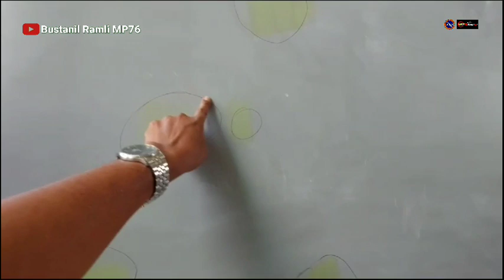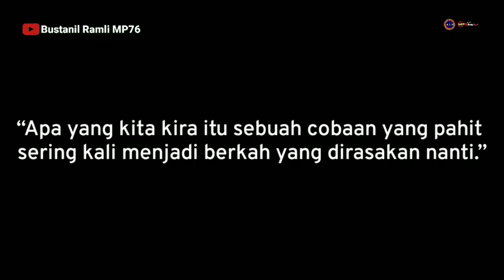KEINDAHAN JIWA SENI LIVERY ALS KLAU SUDAH DI PASANG OUT LINE 1CM SCOTLITE 3M ALS TRAVEGO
Assalamualaikum. wr wb

INFO TERKINI. !!!

Alhamdulillah als model travego sudah di pasang out line 1cm menggunakan SCOTLITE 3M dan tampilannya tambah fresh fan cerah sapaan hangat dari om iman tuk subriber pendukung chanel bustanil Ramli Mp76 Mator sakalangkong 🤙🤙☕☕☕

MATOR SAKALNGKONG

TERIMA KASIH ❤️❤️